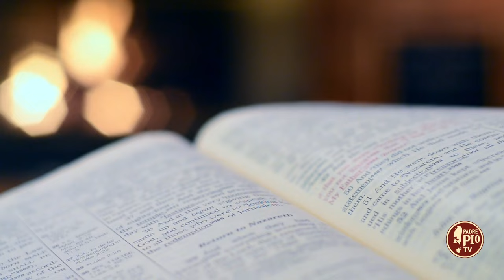Quando a Lourdes la Madonna si chinò su Bernadette (Dritto al Cuore 31 Maggio 2024)